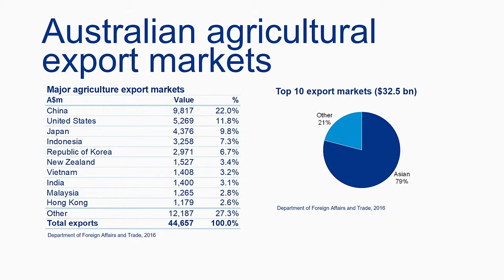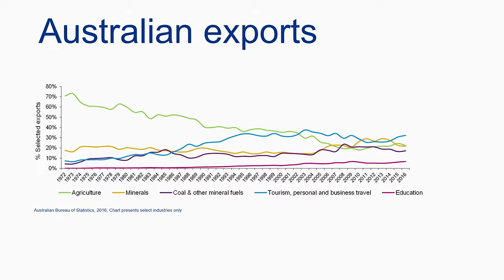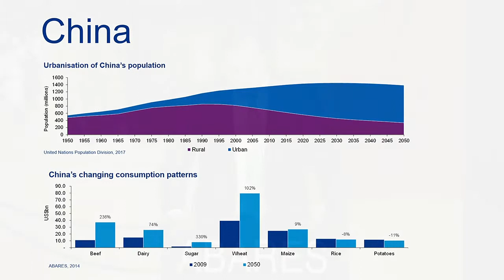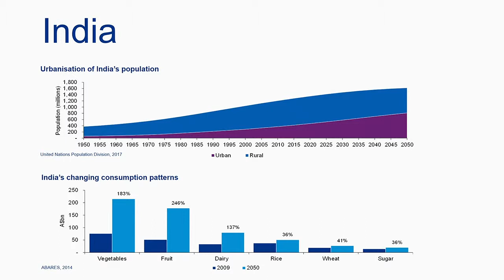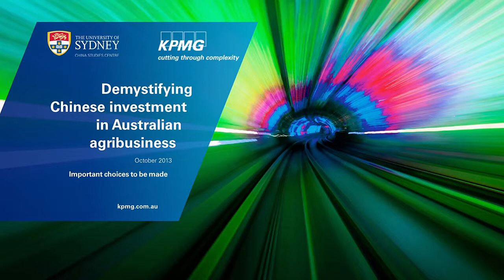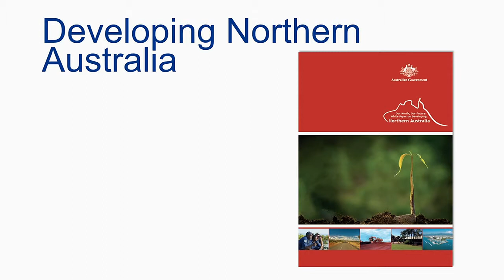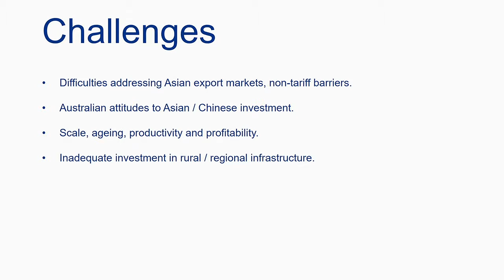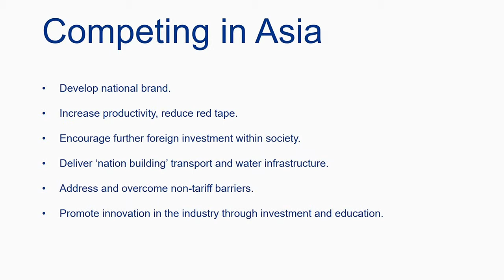Doug Ferguson KPMG Australia Advancing Australian agriculture in partnership with Asia the good